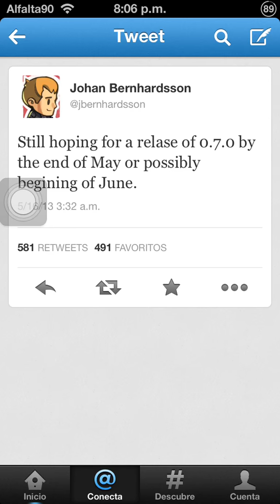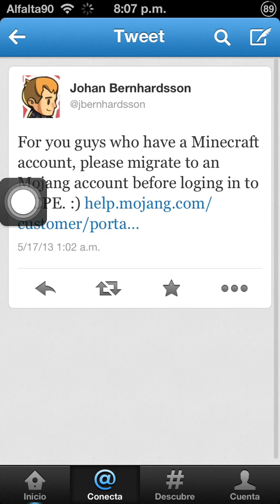Minecraft PE: ¡Mas Noticias De La Actualización!